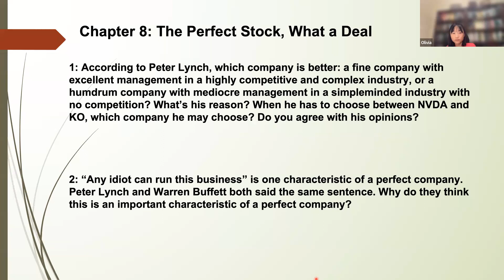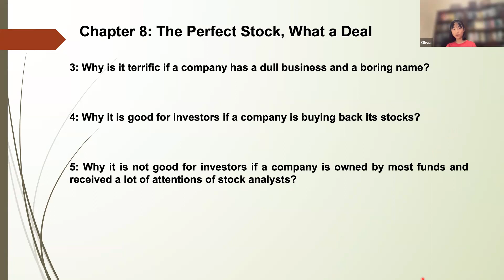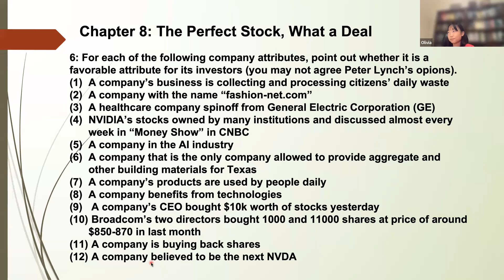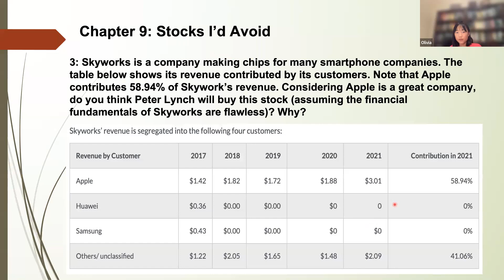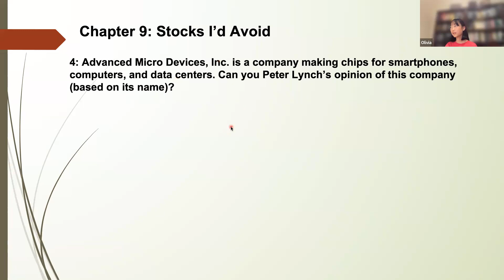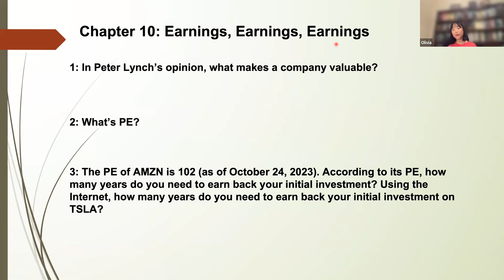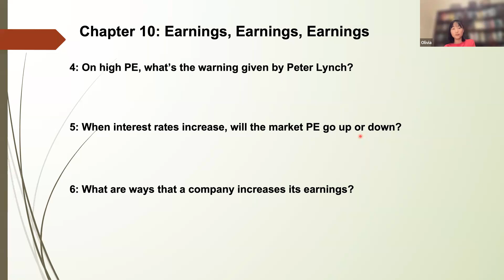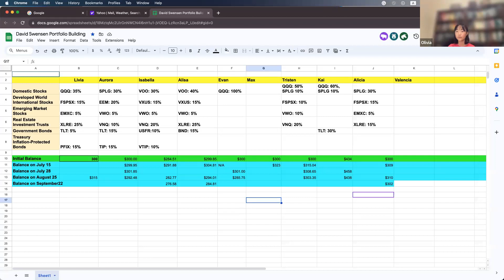Investment and Business Club Meeting 13 (2023-10-28)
We continued to discuss Chapter 8 to Chapter 10 of the classic book: One Up On Wall Street: How To Use What You Already Know To Make Money In The Market (by Peter Lynch).